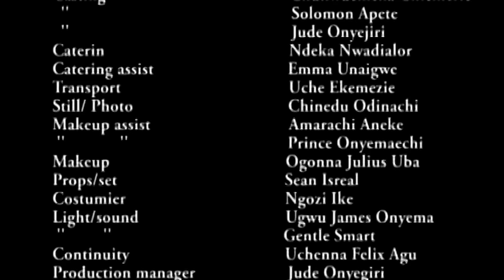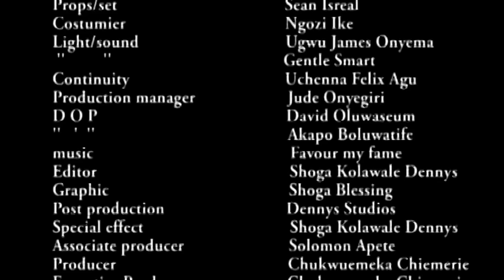THE GREAT PRINCESS OF NGODO KINGDOM SEASON 1&2 - UGEZU J UGEZU 2023 LATEST NOLLYWOOD FULL EPIC MOVIE